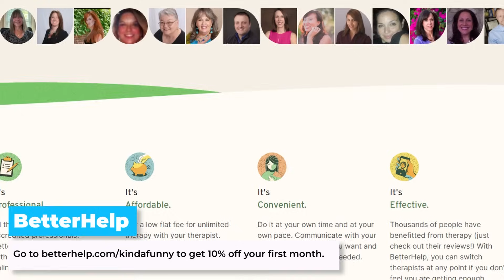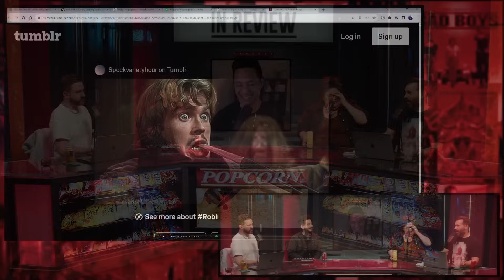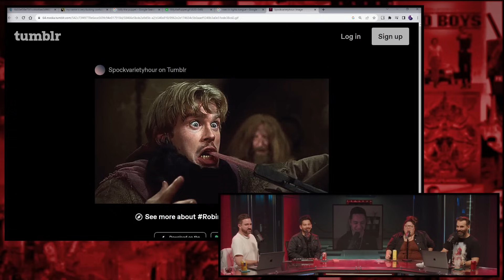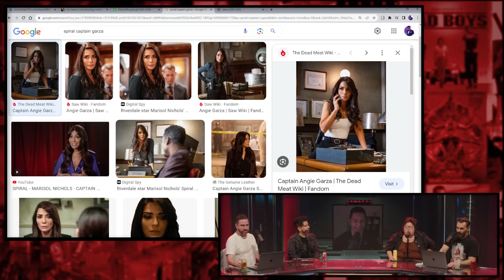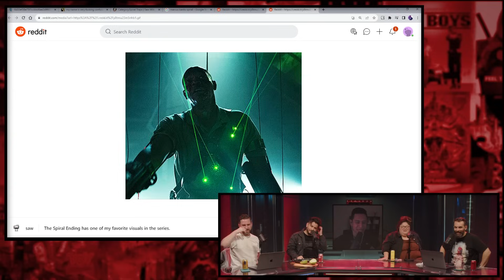Spiral From the Book of Saw In Review - Every Saw Movie Ranked & Recapped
This episode of Kinda Funny In Review we rank, review, and recap the 2021 movie Saw 9.

00:00:00 - Thoughts!
00:28:37 - Ad
00:30:09 - Plot
01:13:35 - Rankings